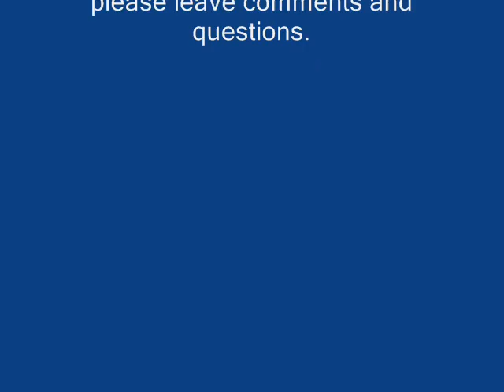model farm at silage 2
this is my new model farm